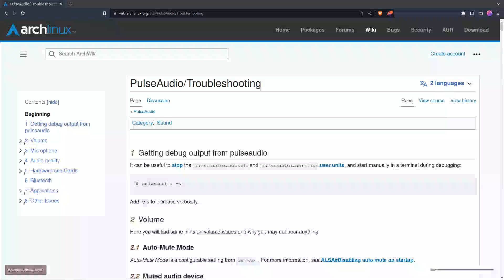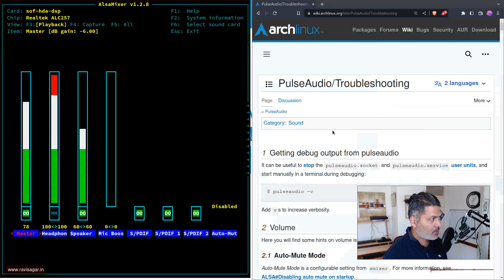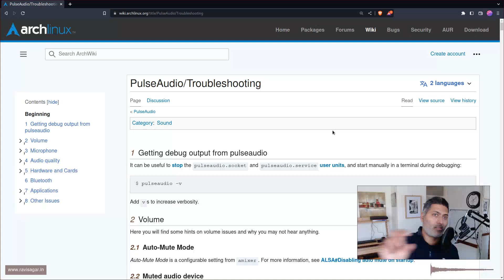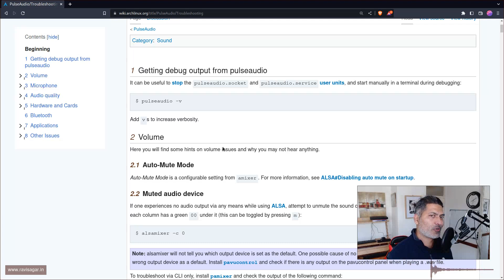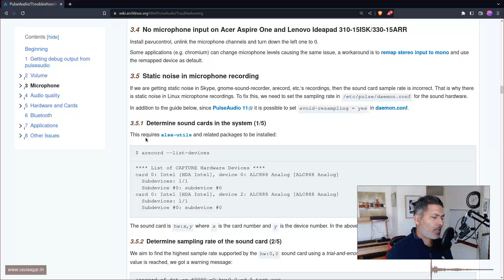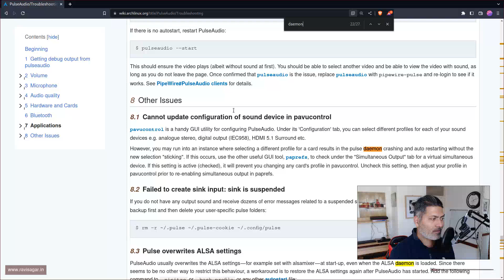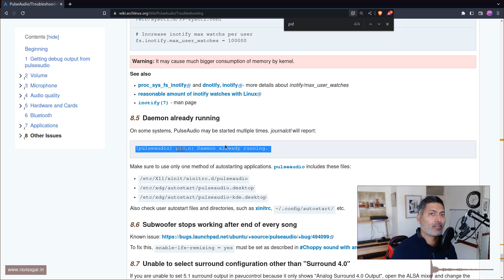I have problems with PulseAudio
Lately I have been facing some problems with PulseAudio. Sometimes I get no sound after booting my computer. It is annoying and I am not able to fix the problem yet. Do you have any ideas?